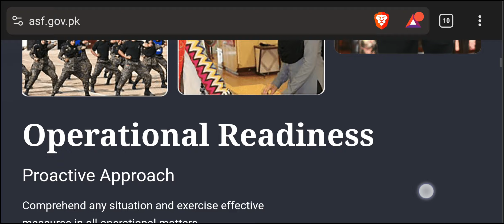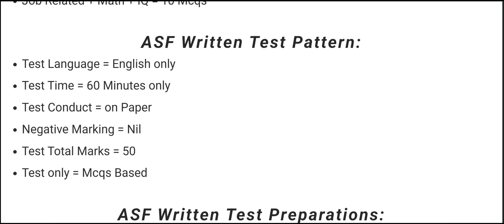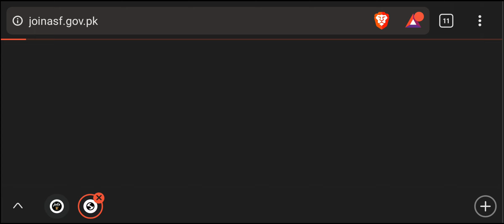Download ASF Roll Number Slips ASF Written Test Slips 2023 ASI, Corporal, LDC, UDC, & All Post ASF